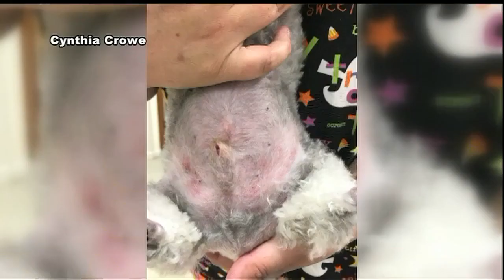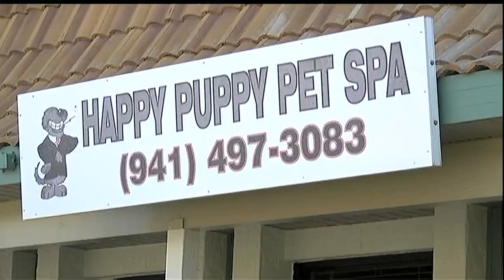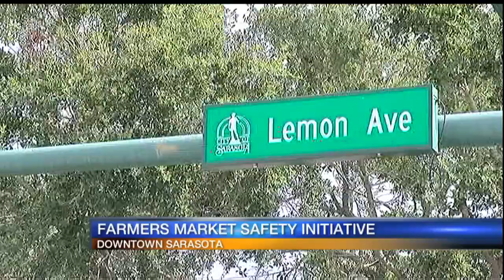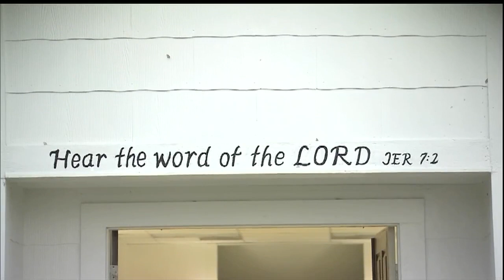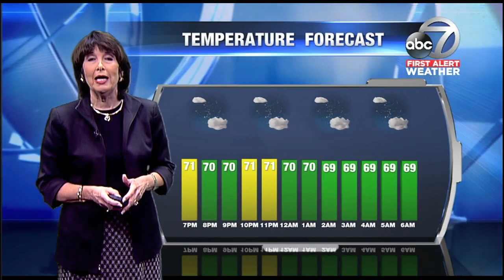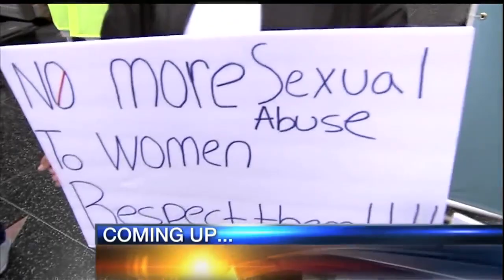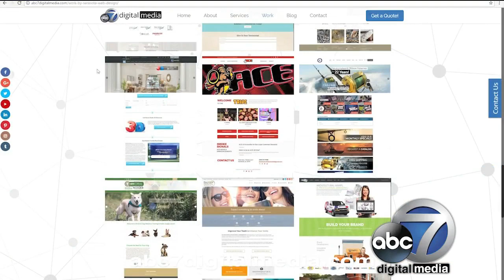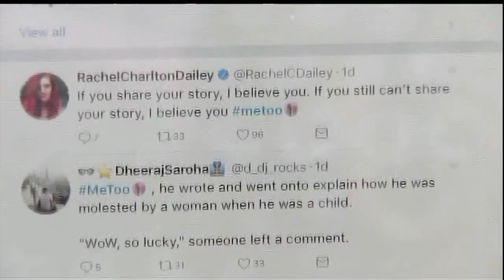ABC 7 News at 6:30pm - Sunday November 12, 2017